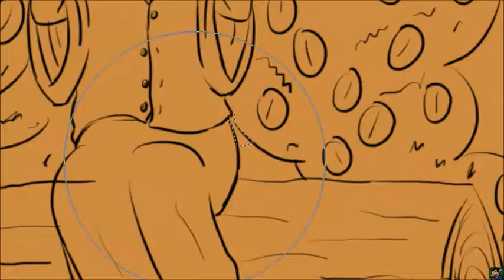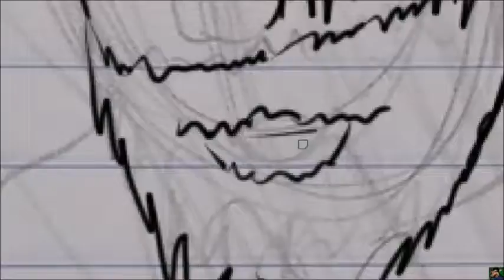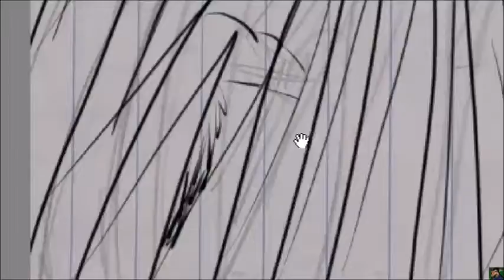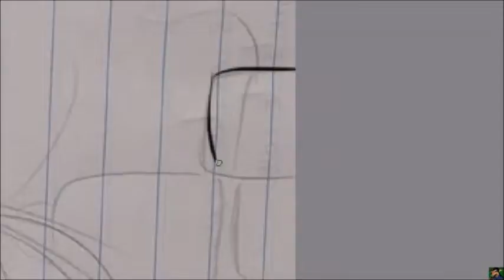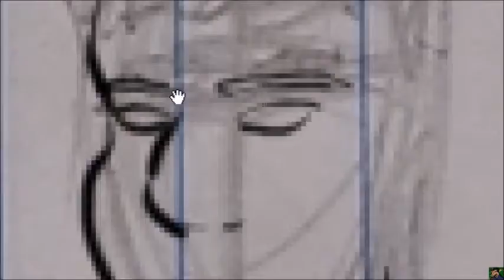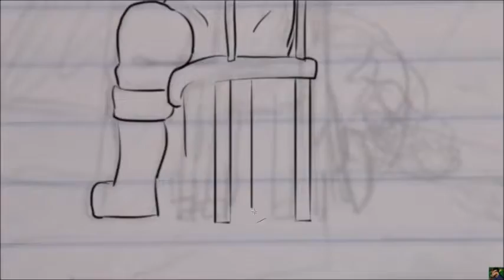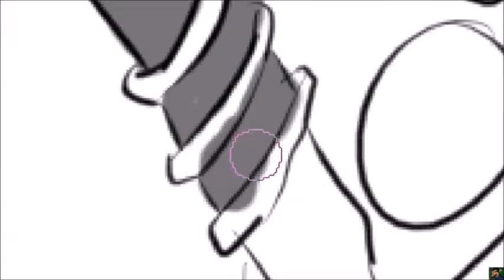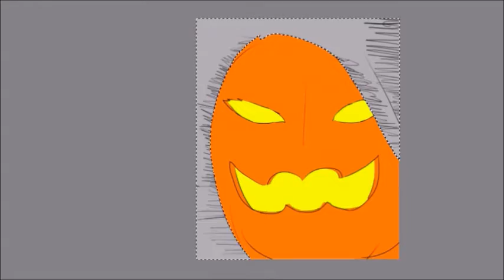Inktober 2019 (COMPLETO)